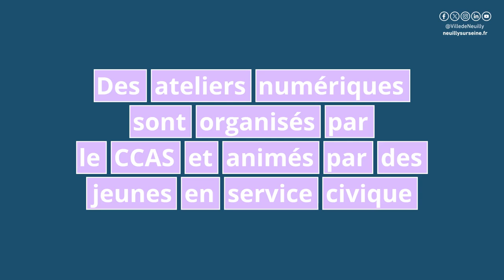Trophée des seniors : deux neuilléennes à la Japan Expo 2024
Dans le cadre du programme trimestriel des activités Seniors, Neuilly met en place des ateliers pour mieux appréhender les usages numériques. Cela passe aussi par les jeux vidéo !

Grand succès pour les premiers ateliers de Wii-bowling avec Françoise et Motoko qui se sont retrouvées en compétition.